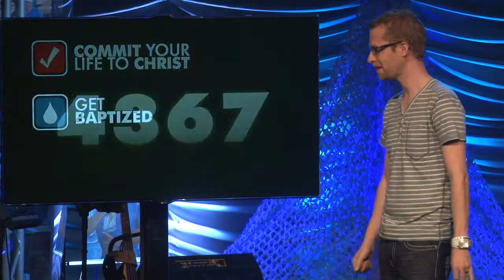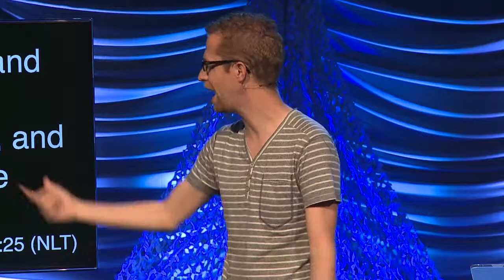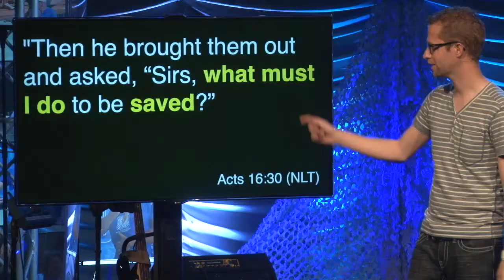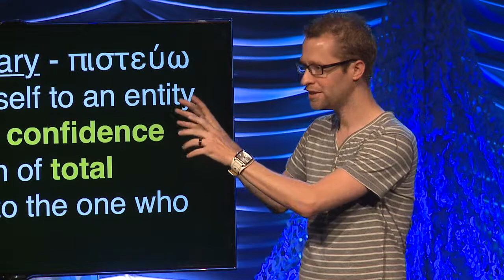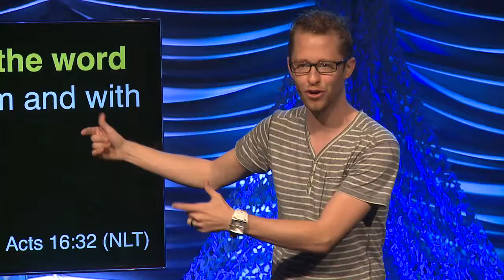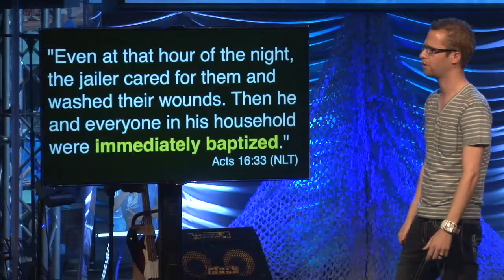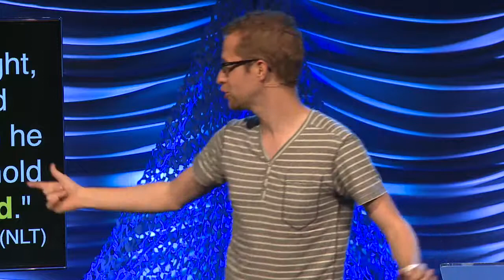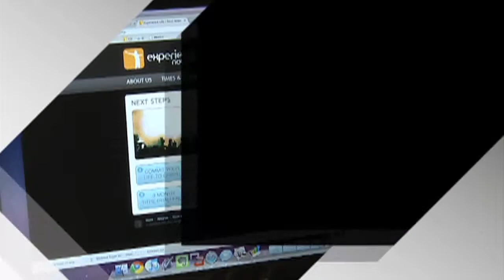Awakening #1: The Jailer - Chris Galanos